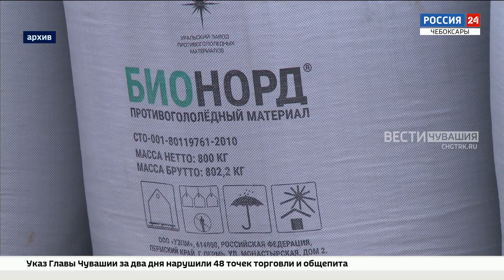Для содержания федеральной сети дорог в Чувашии предстоящей зимой готовы 110 единиц техники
Безопасность движения транспорта предстоящей зимой обсудили сегодня в Доме Правительства. Для содержания федеральной сети дорог подготовлено 110 единиц дорожной техники и более 52 тысяч тонн пескосоляной смеси.